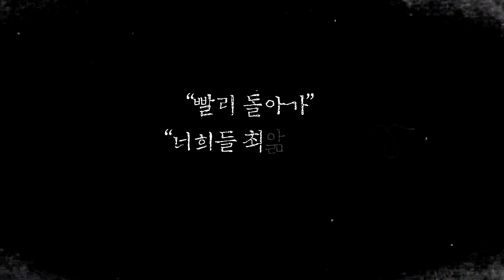[그라운드의 이방인] 메인예고편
3월 19일 개봉작 [그라운드의 이방인]
국내 최초! 한국야구사의 흥미진진한 비하인드 스토리!
"기억하는가? 당신의 심장을 뛰게 했던 그때 그 소년들"